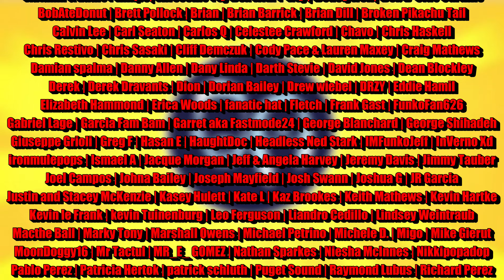FUTURE SUPER GRAIL? | SULLY AND BOO FUNKO SHOP EXCLUSIVE POP | 2022 Funko Shop Drop